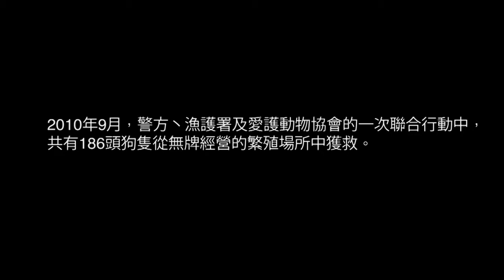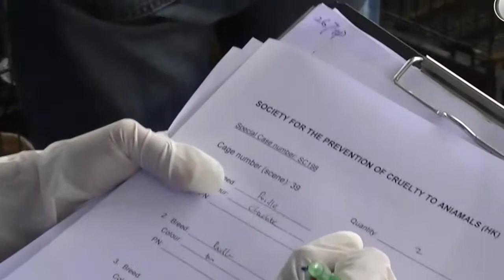Boycott the bad breeder: Judy Wan 愛護動物協會福利部營運經理 談談 杯葛無良繁殖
愛護動物協會福行部營運經理Judy，從動物福利角度出發，指出發牌規管無良繁殖業的重要性與必要性、單一發牌制度的不足與分類發牌的好處，究竟設立發牌制度是助長無良繁殖還是打擊他們。

了解更多殘酷真相．一齊支持立法規管．簽名杯葛無良繁殖